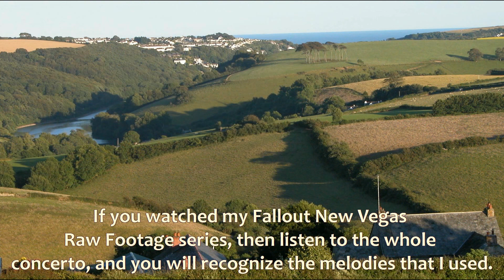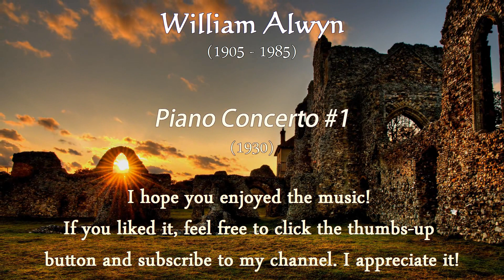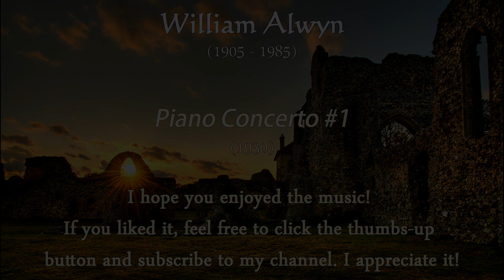William Alwyn: Piano Concerto #1, 1930 (The Themes of My Fallout: New Vegas Raw Footage Series)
Enjoy this piano concerto by the English post-romantic composer and conductor William Alwyn (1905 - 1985).  This was his first of two piano concerti, which he wrote in 1930.  It's a single-movement concerto, but with four distinct sections.  For those of you who watched my Fallout: New Vegas Raw Footage series, you will recognize some of the melodies that recur throughout the piece.

The photos are all scenes throughout Norfolk and Suffolk, England (also known as East Anglia), where William Alwyn spent his life.  To learn more about William Alwyn, here are two links: